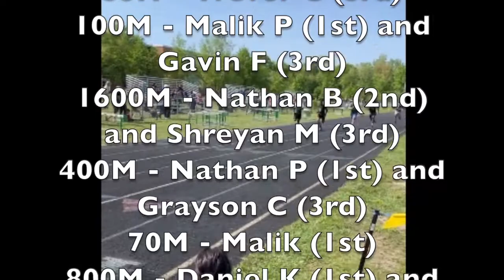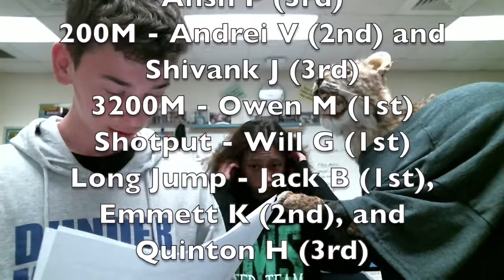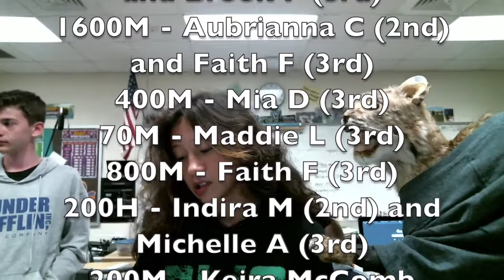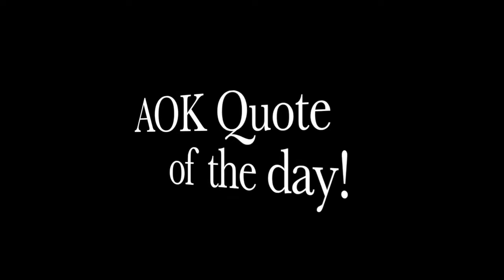Bobcat Video - WED MAY 25, 2022 - Track Results vs. SMITH - Commercial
@BakerMiddle news